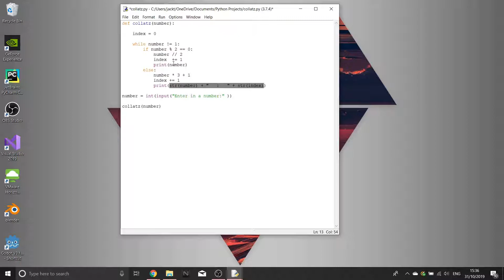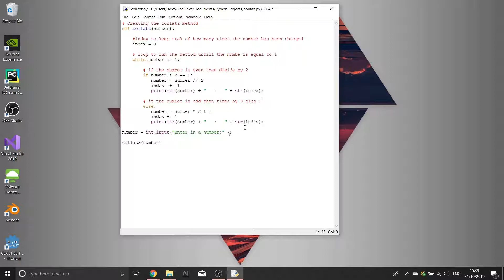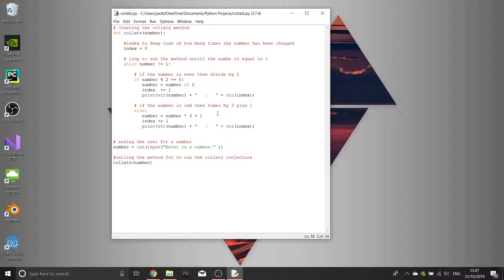Python Programming || Collatz Conjecture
A quick video on programming the Collatz Conjecture with Python